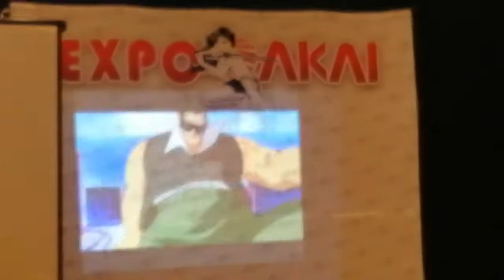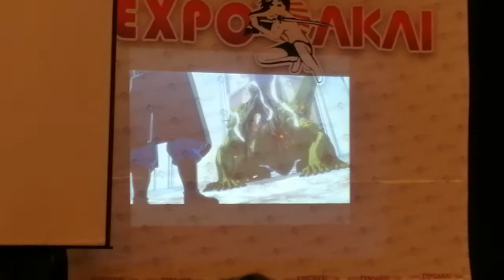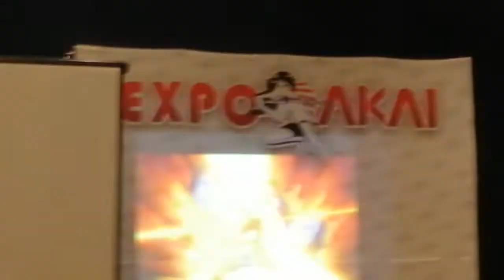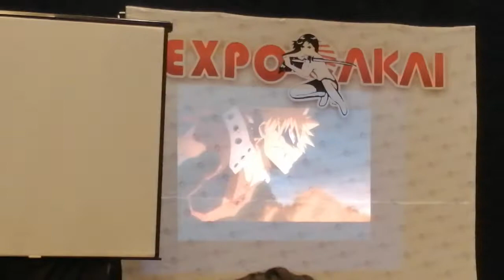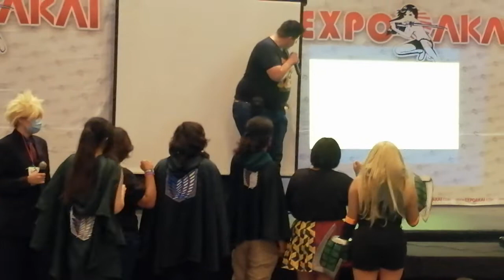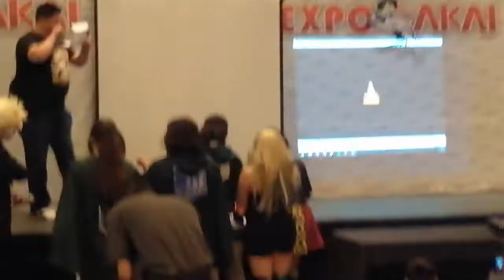Expo Akai 04/12/2021 Rafael Escalante Parte 1